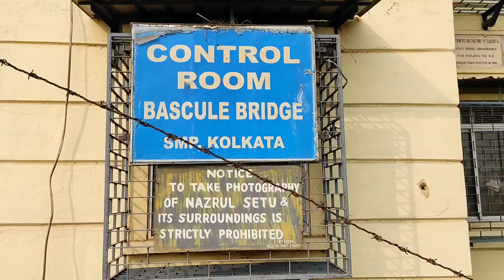Kidderpore Dock Vlog | Kidderpore Folding Bridge | Bascule Bridge | Kolkata | Suchismita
Hey Guys! I am back with a Vlog on my channel after a long time. Hope you enjoy watching it.
Love ya always xoxo...